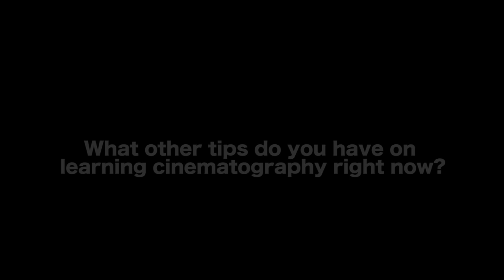Best Way To Learn Cinematography Right Now - Andy Rydzewski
Andy Rydzewski has shot features, TV series, commercials, shorts, docs, skits, etc. He has two graduate degrees (MFA in screenwriting and an MA in film production) from Humboldt State University. His latest completed project is the Hulu series PEN15 starring Maya Erskine, Anna Konkle, Melora Walters and more.

AUDIO